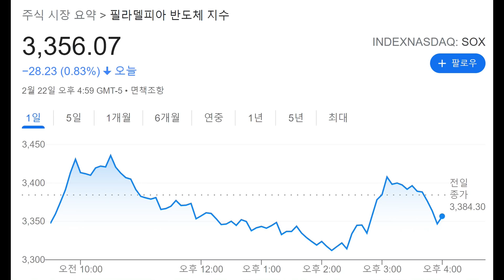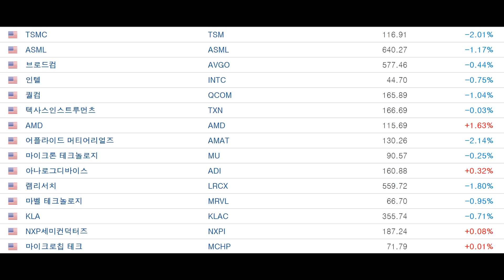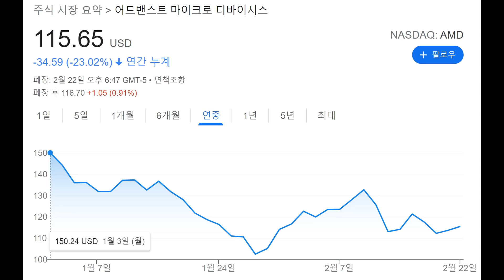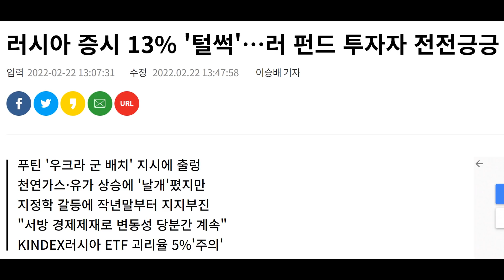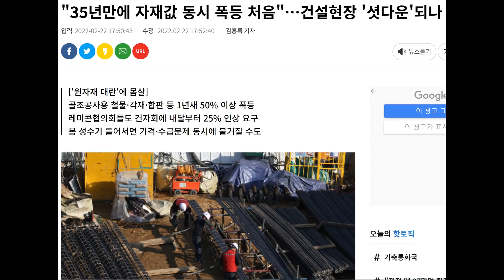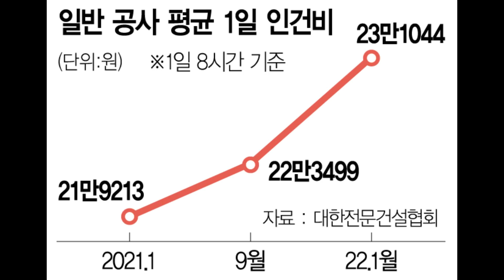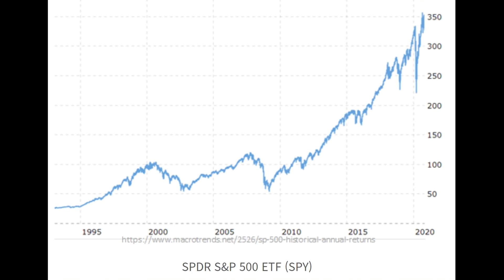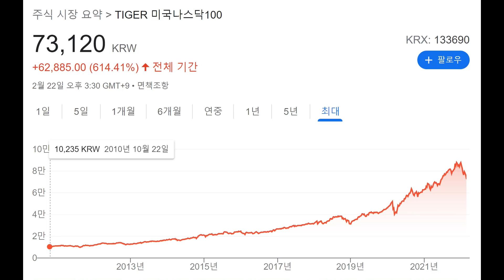주가 하락 시 용기를 내서 저가 매수에 나서지 않는다면 나중에 다시 상승 후에는 항상 후회를 하게 된다.역사적으로 전쟁 발발 후 주가는 다시 크게 상승을 해왔다. 역사는 반복된다.